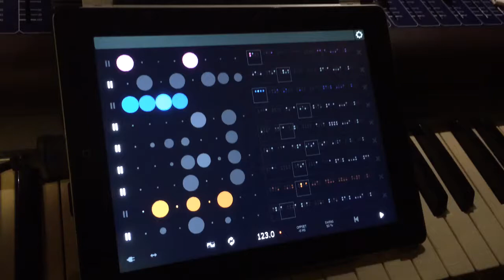Abacus Sequencer (Sneak Peek)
Abacus Sequencer for Lemur for iPad by Sam Barker - Controlling Jomox 999, Jomox MBase 09 and Jomox MBrane - timing tests passed. :-)